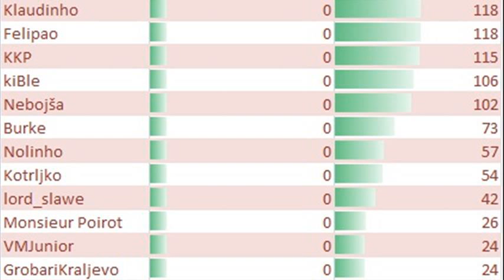Moenchengladbach 3 - 1 Nurnberg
mönchengladbach 3 1 bayern munich
b. monchengladbach 1-3 dinamo kiev
mönchengladbach 3-1 schalke
borussia mönchengladbach 3-1 bayern münchen
borussia mönchengladbach 3-1 bayern
borussia mönchengladbach 3-1 schalke